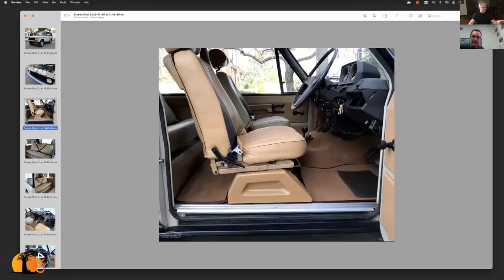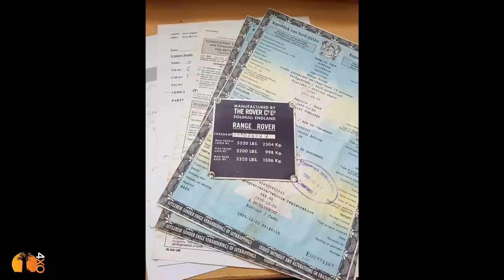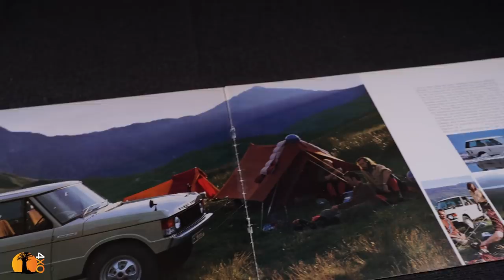I BOUGHT A 45-YEAR-OLD RANGE ROVER. I must be out of my mind! | 4xOverland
Welcome to "4xoverland" channel. One of the world's first and leading global 4WD adventure motoring channels.
The title of this video is "I bought a 45 years old range rover. I must be out of my mind! range rover old"
My feelings after purchasing the old Range Rover.

New range rover vs old range rover.
Range Rover is a type of Land Rover model. The Range Rover lineup consists of four models: the Range Rover, the Range Rover Evoque, the Range Rover Sport, and the Range Rover Velar.

What have I done? Have I gone mad?  What does Paul think? This does not replace any vehicle and will not become the channel's primary overland touring rig. It's a stand-alone project but we have many long-term plans for its development and use.

4xOverland is the world's only public-funded global 4WD adventure off-road motoring channel. Established in 1996, it is hosted by well known 4x4 writer, explorer and filmmaker, Andrew St Pierre White.